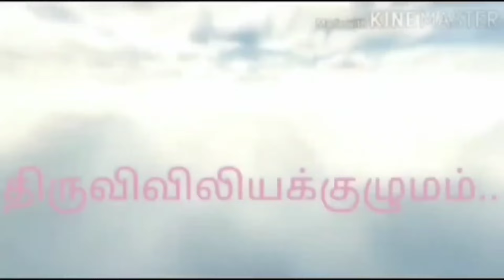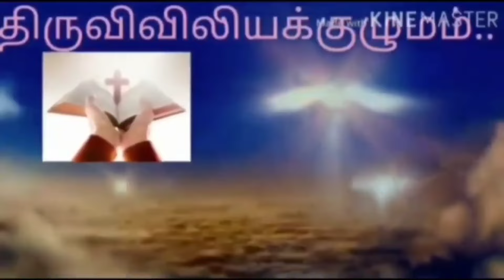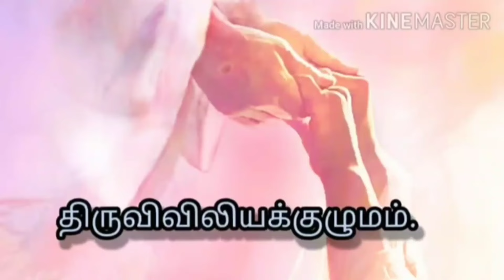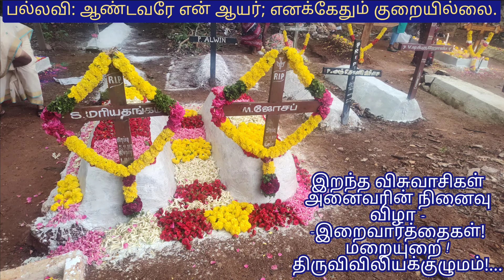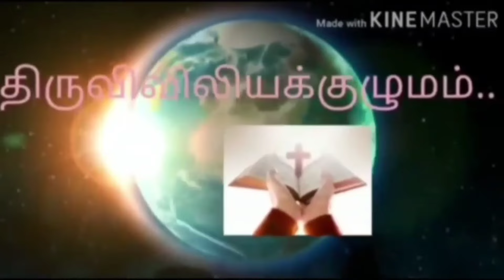இறந்த விசுவாசிகள் அனைவரின் நினைவு விழா - -இறைவார்த்தைகள்! மறையுறை ! திருவிவிலியக்குழுமம்!...